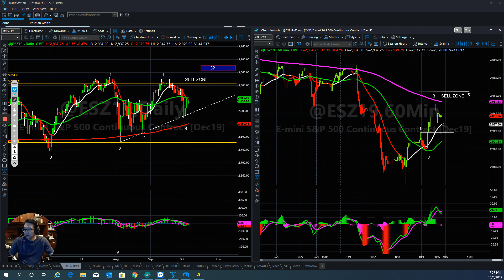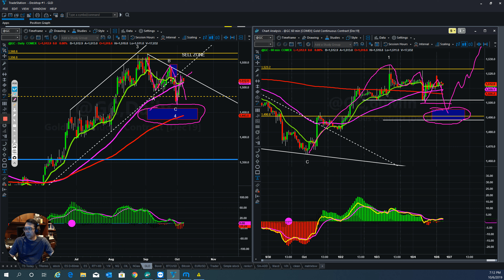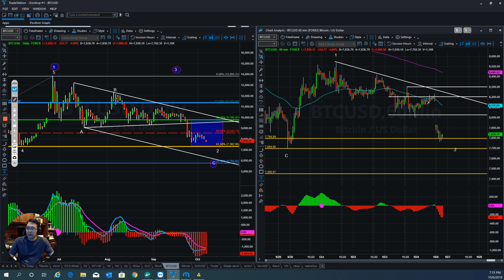10.06.19 Pre-Week Market Forecast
Tom's Pre-Week Market Forecast! Trade Well!

Our fully dynamic trading strategy has been developed over the past 20 years by our founding team of professional traders. We place an emphasis on getting our students real results. Not just theory, but consistent profitability in the Stock Market. Our doors are open to everyone. Whether you are seeking a lucrative career in trading or looking to learn more about the industries, Stock Navigators is for you. With top-of-the-line trading tools and educational programs, our services are geared toward helping you become more equipped and confident in trading.

Stock Navigators Industry Leading Curriculum

Veteran and extensive: Our program is designed to help traders trade in any markets and we are constantly refining the curriculum to make sure it’s up-to-date with the current market conditions. Our curriculum is arguably the most effective approach to training both beginning and experienced traders.

With 20+ years of trading experience, our traders who have written the curriculum have seen all types of market cycles. We are able to distinguish patterns that happen time and time again and build our strategies around many different approaches to give us the most opportunities in the market.

Taught by Professionals

Developed by seasoned professionals, our curriculum is designed to help you master the Stock Market within 3 to 6 months. Our strategy is derived from techniques used by Wall Street professionals.  Tom has simplified it to only the things that matter, in a way that anyone can understand.

In addition, I’d love for you to join our team of successful traders!